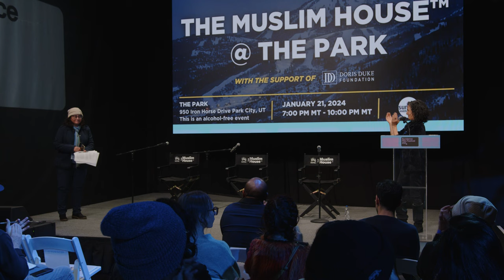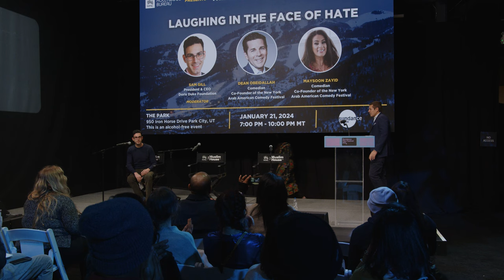Laughing in the Face of Hate - Sundance 2024 panel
This compelling fireside chat highlights the critical work of comedy for culture change. Comedians are social commentators who tackle serious societal issues with wit and courage. As hate and intolerance persist, this fireside chat brings influential comedians Dean Obeidallah and Maysoon Zayid, the co-founders of the Arab American Comedy Festival, to highlight the U.S. Arab and Muslim experience. Their sharp insights will illustrate how humor can disarm audiences through relatable stories and be a formidable force against hate.

About the MPAC Hollywood Bureau
We change the narrative of Islam and Muslims in the entertainment industry so that audiences see Muslims as vital contributors to creating social and cultural change in America and around the world.

Help us to continue this work by making a donation today.